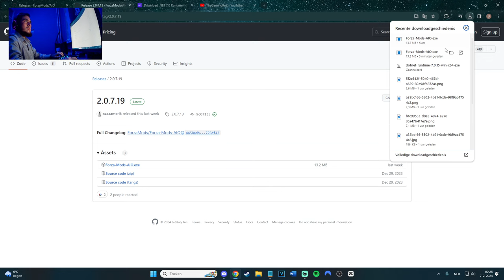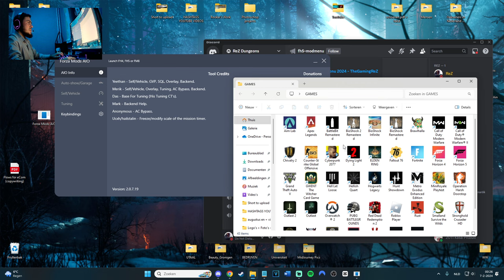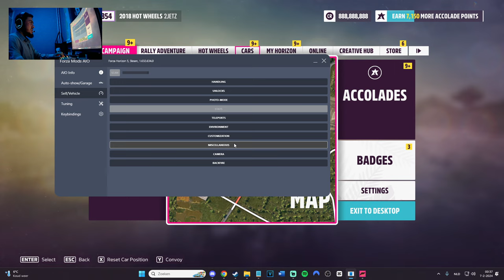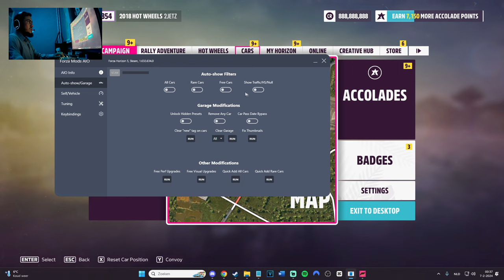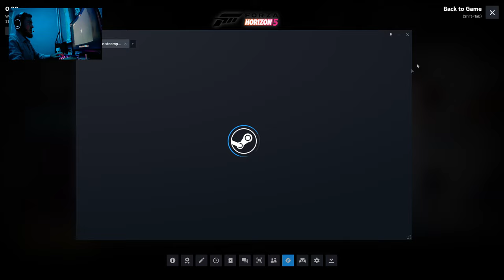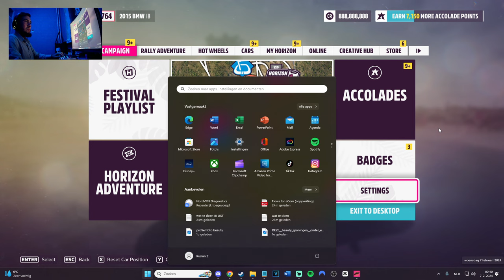NEW WORKING FORZA HORIZON 5 CHEAT/MOD MENU Unlimited Money, XP, WHEELSPINS, ADD ANY CAR FREE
New Latest free working Mod Menu for Forza horizon 5 which gives you unlimited money (CR), all cars for free, unlimited wheelspins, teleportation, car mods and many more things. Working in 2024!

For information or guidance regarding the mod menu, please visit the Discord channel. There, you will find more information, and you can also communicate with me and other members to ask questions.

For information about how to use the menu, watch the following video. It explains pretty well how to use it, how to download it, and what it does. Video